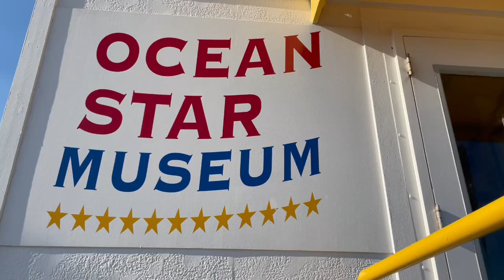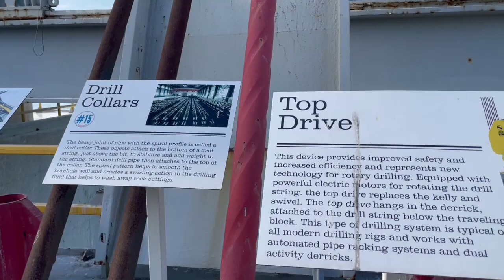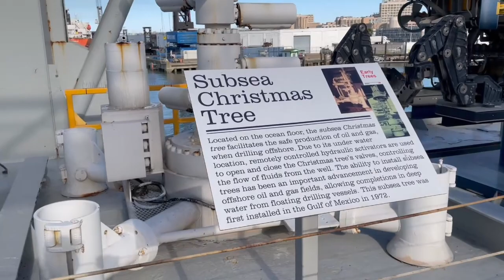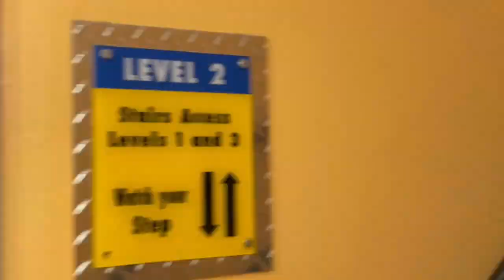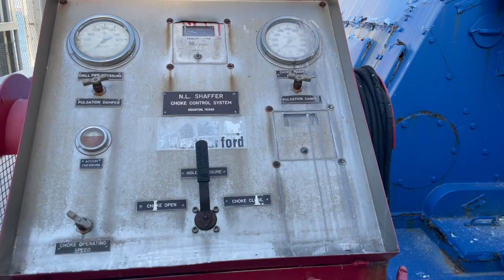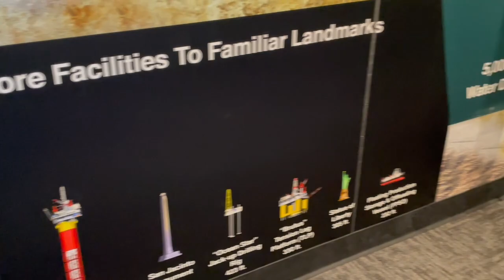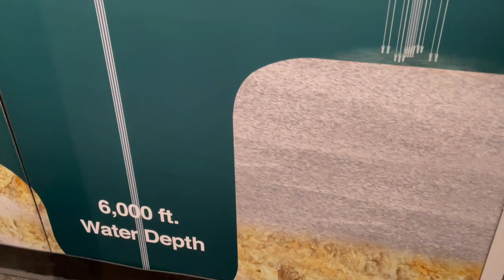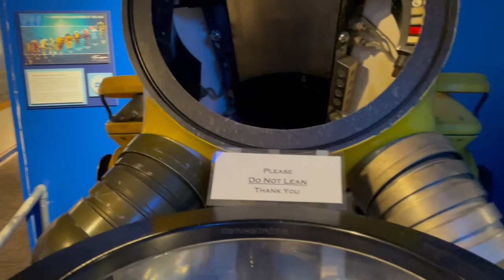Houston-Ep2 - Visit to OIL RIG-அமெரிக்காவில் எண்ணெய் கிணறு visit-Learn about oil rigs-Deepa Travelog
We are Tamil Indian Couples living in US.  We are sharing our experience of our travels, information & tips.
In this series, we are starting to share our experience in our visit to Houston & Galveston area.  We visited a retired Oil Rig which is converted as a museum. It was interesting & learned a lot about oil rigs & oil drilling.  Sharing it in simple language as much as possible.